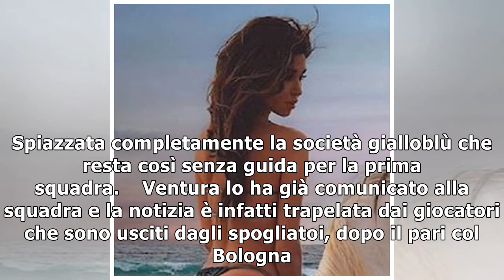Chievo: Ventura si dimette11/11/2018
(ANSA) - VERONA, 11 NOV - Gian Piero Ventura non e' più l'allenatore del Chievo. L'ex tecnico della Nazionale ha infatti rassegnato le dimissioni. Spiazzata completamente la società gialloblù che rest...